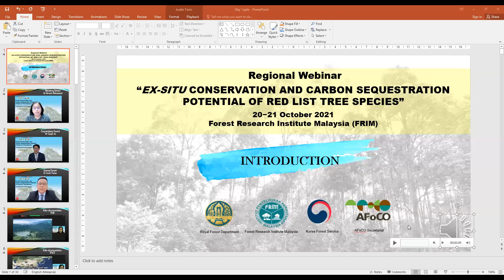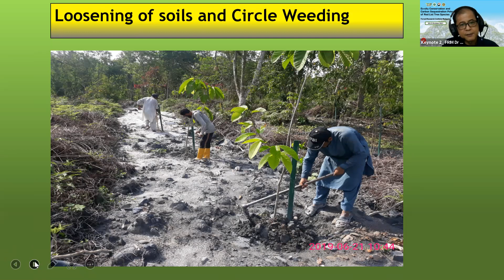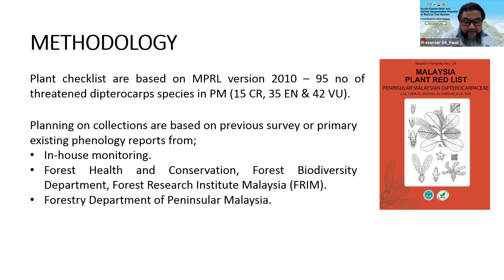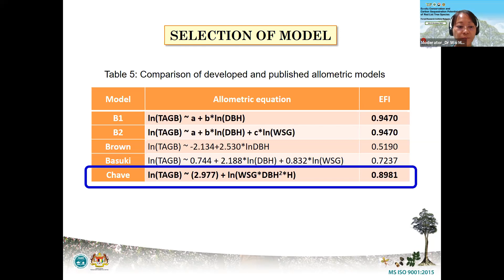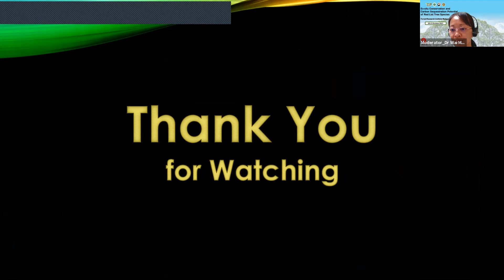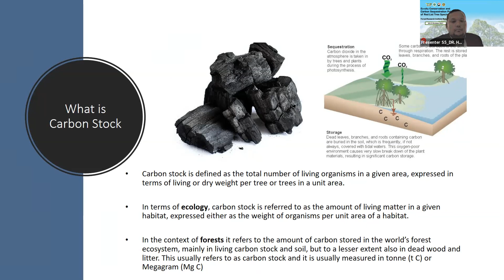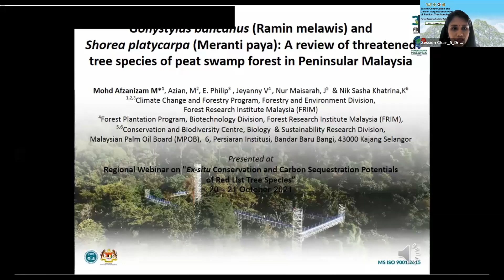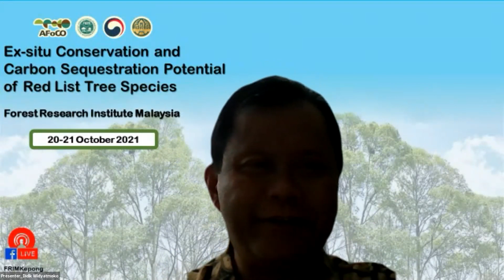Webinar: ‘Ex-situ Conservation & Carbon Sequestration Potential of Red List Tree Species’ (part 2)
Part 2:
The Regional Webinar on ‘Ex-situ Conservation and Carbon Sequestration Potential of Red List Tree Species’ on 20−21 October 2021 present several interesting topics by speakers from various countries, agencies and organisations on current conservation activities,  plantation development and carbon sequestration of red list species.

Interesting topics presented at the webinar are as follows:
🔵Ex-situ conservation of endemic, endangered and threatened tree species in an ex-tin mine - An experience of planting and tending practices  〰️ Ang LH, FRIM, Malaysia
🔵Growth and yield of Chengal (Neobalanocarpus heimii) planted at Bukit Lagong, FRIM campus, Selangor, Malaysia 〰️  Amir Saaiffudin K, Dasrul I, Rosdi K & Zawiah N, FRIM, Malaysia
🔵Growths and carbon stock of Dipterocarp trees planted on abandoned mining area in Phangnga Forestry Research Station 〰️ Wasan C, Jetsada W, Ladawan P & Punyanuch A, Kasetsart University, Thailand
🔵Conservation of threatened tree species through establishment of germplasm bank  〰️ Ahmad Fauzi MS, Aini Izzati AS, Zainol A & Zainol A, FRIM, Malaysia
🔵GC-MS analysis of agarwood using different type of inoculums in Malaysia plantation 〰️ Mustapa MZ, Alias MA, Saripah Salbiah SAA, Mastura I, Yuhanis MB, Chee FW & Rozita Y, Malaysian Timber Industry Board (MTIB), Malaysia
🔵Biomass accumulation and carbon sequestration potential of Hopea odorata on problematic sites in Malaysia 〰️ Ho WM, Sik HS & Noor Shahirah MI, FRIM, Malaysia
🔵Mean annual carbon storage capacity of selected IUCN Red List threatened species established on an ex-tin mine in Peninsular Malaysia 〰️ Jeyanny V, Ang LH, Rozita A, Ho WM, Tang LK & Muhammad Asri L, FRIM, Malaysia
🔵Gonystylus bancanus (ramin melawis) and Shorea platycarpa (meranti paya): A review of threatened tree species of peat swamp forest in Peninsular Malaysia 〰️ Mohd Afzanizam M, Azian M, E Philip & Jeyanny V, FRIM, Malaysia
🔵Aboveground and belowground biomass and carbon stock from dry dipterocarp forest in primary dry dipterocarp forest, Nakhon Ratchasima province, Thailand 〰️ Phongthep H, Wittanan T, Phuvasa C, Jeyanny V & Mohd Afzanizam M,  Srinakharinwirot University, Thailand
🔵Wood density variations and carbon sequestration rate of Red List trees 〰️ Hamdan O, FRIM, Malaysia
🔵Assessment of carbon sequestration potential of Red List tree species in Tekam free air CO2 enrichment plot at Tekam Forest Reserve 〰️ Azian M, Nik Norafida NA, Nizam MS,Wan Mohd Shukri WA, Mohd Puat D, Samsu Anuar N & Mohd Zarin R, FRIM, Malaysia
🔵Enhancing carbon sequestration potential by ex-situ plantations 〰️ Chauhan A & Clarke A, Sage Himalaya Consultancy, India
🔵Current development in biotechnology for ex-situ conservation of Red List tree species 〰️ Mohd Zaki A, FRIM, Malaysia